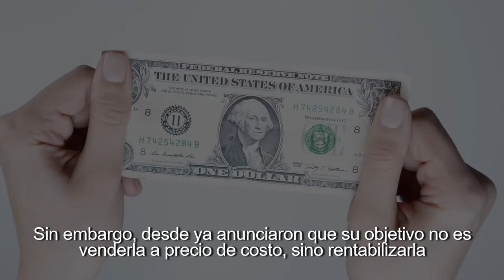Laboratorios anuncian que planean ganar dinero con vacuna para COVID 19